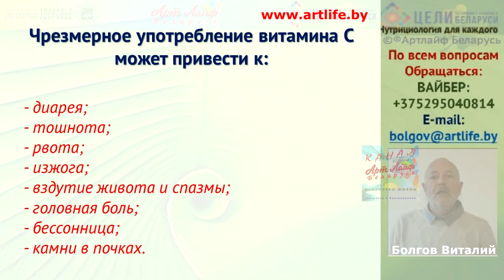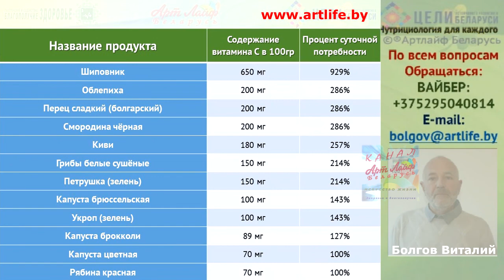Водорастворимые витамины Витамин С Часть1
А так же, для желающих заняться профилактикой здоровья окружающих, мы приготовили ПОДАРОК Курсы дополнительного образования "Нутрициолог"

Купить Спектр С Артлайф в Беларуси, можно на нашем сайте, или в интернет магазине